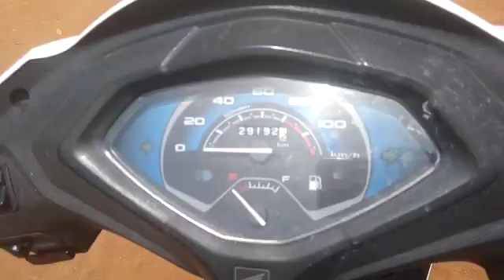Honda Activa5G 109ccScooter 2021